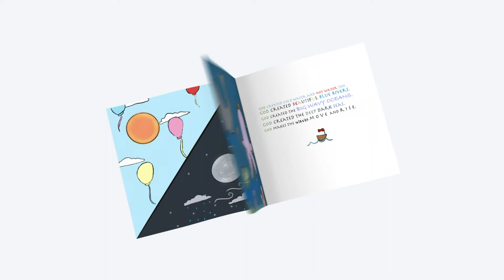Getting to Know & Love God Introducing & Explaining God to Children of All Faiths Video Book Trailer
BUY ISLAMIC BOOKS by The Sincere Seeker for Adults & Children on AMAZON: